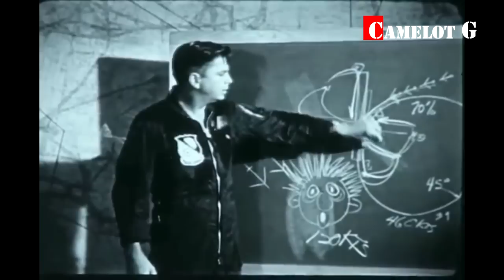"БЫСТРЕЕ ПУЛИ!": как истребитель США сам себя сбил!!! Camelot G документальный фильм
Tom Attridge shoots himself down in a Grumman F-11 Tiger
21 Сентября 1956 года произошел уникальный случай в истории боевой авиации: истребитель ВВС США F11F Tiger подстрелил сам себя из 20-миллиметровой пушки.
Funny case with a fighter jet in the US Air Force - a Documentary.
            A documentary describing a funny case that happened with a US Air Force fighter.
           Камелот Джи Камелот Г Camelot G Camelot Gee Camelot J Kamelot G fighter jet war planes video YouTube военно-исторический документальный фильм по истории боевой истребительной авиации видео Ютуб.

02:09 - Воздушные бои во время Корейской войны 25 июн. 1950 г. – 27 июл. 1953 г.

04:03 - 10 октября 1951 года - Черный вторник Американской авиации (воздушный бой у моста через реку Ялуцзян.

 F-11 не поставлялся на экспорт и не применялся в боевых действиях. Он известен как второй (после F-6) сверхзвуковой самолёт американских ВМС.
               Этот самолет известен тем, что во время испытаний 20-миллиметровой пушки 21 сентября 1956 года, пилот Tiger умудрился догнать собственные снаряды и быть сбитым ими же.
              МиГ-15 (изделие С, самолёт И-310, по кодификации НАТО: Fagot) — советский истребитель, разработанный ОКБ Микояна и Гуревича в конце 1940-х годов. Наиболее массовый реактивный боевой самолёт в истории авиации, состоявший на вооружении многих стран мира.
             «Аллея МиГов» (англ. MiG Alley) — название, данное американскими пилотами северо-западной части Северной Кореи вдоль южного берега реки Ялуцзян, которое контролировали советские лётчики. Во время Корейской войны этот район стал местом многочисленных воздушных схваток между новейшими американскими и советскими реактивными истребителями F-86 и МиГ-15. «Аллею МиГов» считают местом первых воздушных боёв между реактивными истребителями, поскольку в этом районе были зафиксированы первые крупномасштабные сражения между американскими и советскими самолётами.

Лучшие документальные фильмы о военной технике СССР, России и США и других стран мира

Может ли флот России потопить авианосец США?

Как полет советского МиГ-25 над Тель-Авивом остановил ядерную войну